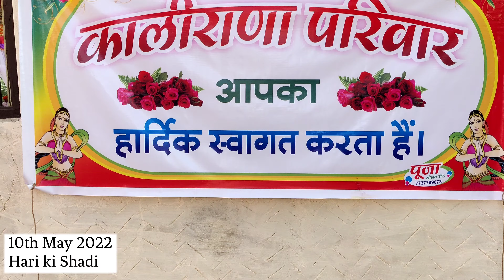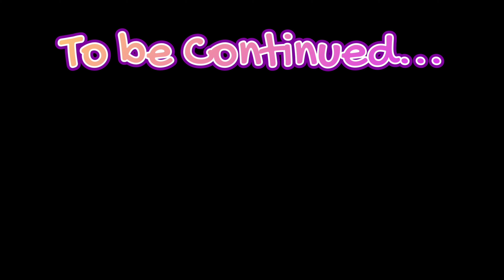Hari ki Shadi | Rajasthani Wedding | Marwadi Wedding | Pali Wedding Vlogs | Sangeeta Choudhary Vlogs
Hello guys,
In this Vlog I am sharing Hari Bhaiya's Wedding with you all.

Hit bell icon button to get all the notification of our videos.

Sangeeta Choudhary